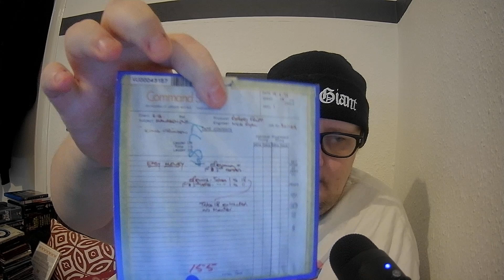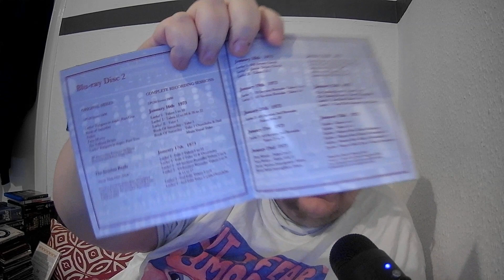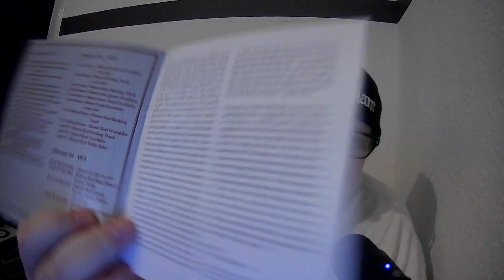Review - King Crimson - New Larks' Tongues In Aspic 50th Anniversary Edition - DO YOU NEED IT? Hmmmm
Not a review of the record - we ALL know it as fans...but is this SET itself worth getting if you have the behemoth box from the 40th Anniversary?